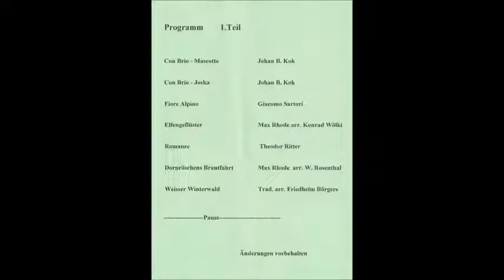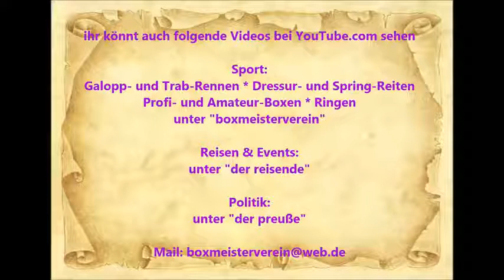Essen-Kray * Mandolinen Orchester Gut Klang * Weihnachtskonzert * Fiore Alpino u. Elfengeflüster